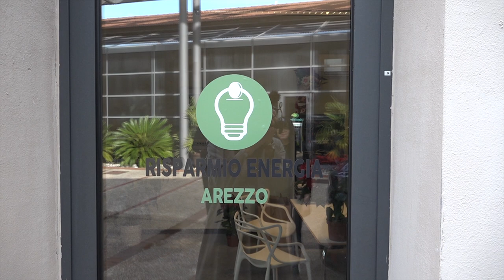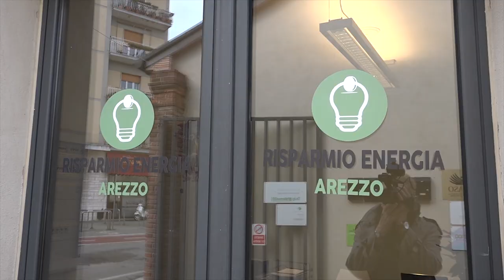Alla Casa dell'Energia arriva lo sportello "Risparmio Energia"